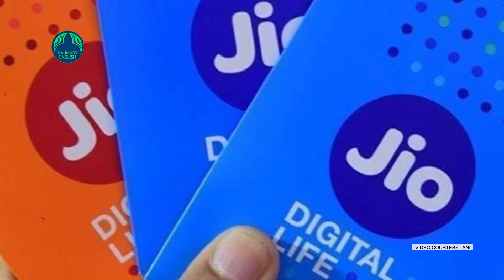Jio 5G service will rollout in India in 2021: Mukesh Ambani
Jio 5G service will rollout in India in the second half of 2021, Reliance Industries Chairman and Managing Director Mukesh Ambani revealed during his keynote at India Mobile Congress 2020 on Tuesday. The Indian billionaire noted that the 5G service offered by Jio would be a “testimony” to the government's Atmanirbhar Bharat (self-reliant India) policy. Apart from rolling out 5G in the country, Jio is in development of an affordable Android phone in collaboration with Google that is likely to debut in the coming months.